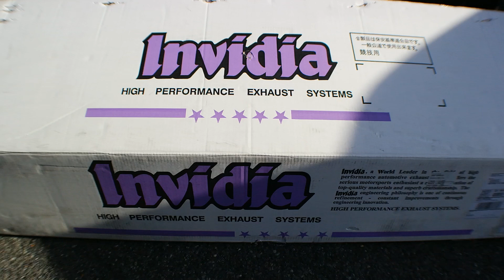Tint Those Windows! | TastefulModTue!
Today's episode features Orlando and Jordan showing you a little tip that you can do to your car for relatively cheap. Tint not only looks cool, but also serves as a way to tone down those harsh sun rays!

Let us Know it the Comments of some things you Want to see!!

Tasteful Mod Tuesday: The point of Tasteful Mod Tuesday is to bring you weekly trending car ideas to bring you closer in building your dream show car.These are NOT install videos! These are simple short and to the point videos not only to inform you, but to keep you up with what we are doing to our personal vehicles.

SimpleCarTips!! We are your average car guys and are NOT mechanics or claim to be. We like to making interesting mods to our personal vehicles. We can't guaranty anything we show you will work on your personal car. Please be safe, be responsible and unless you know what you're doing! Always use the appropriate tools needed to get the job done safely.Talk to a qualified mechanic if you are in any doubt.

For any promotional inquires message directly on our Youtube/Facebook page or e-mail